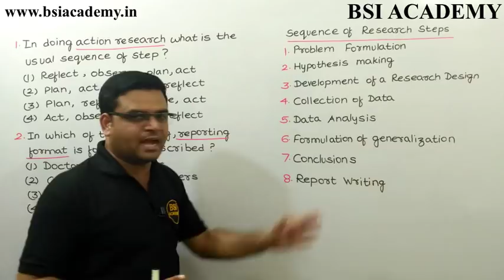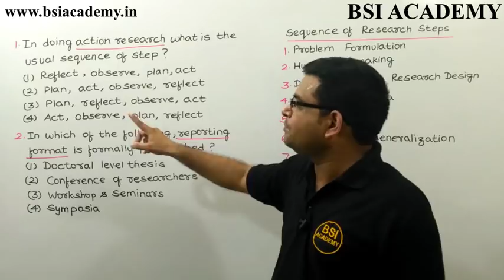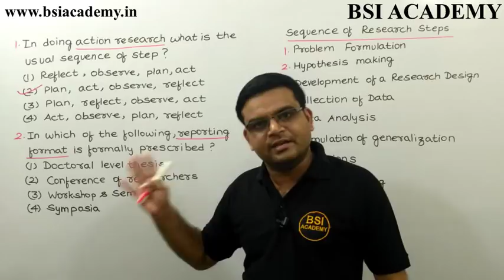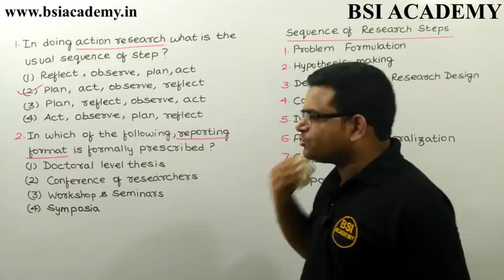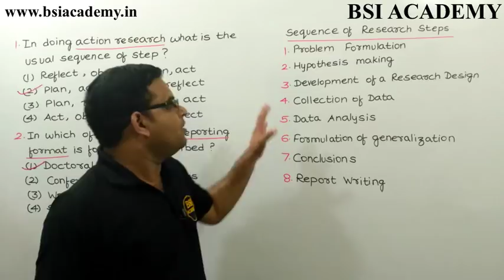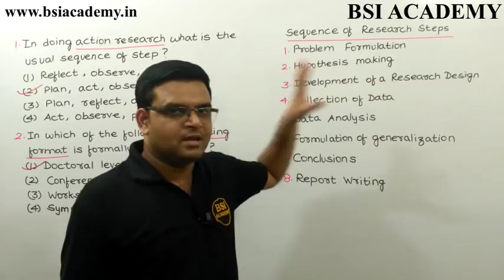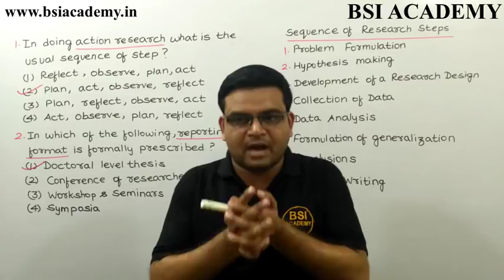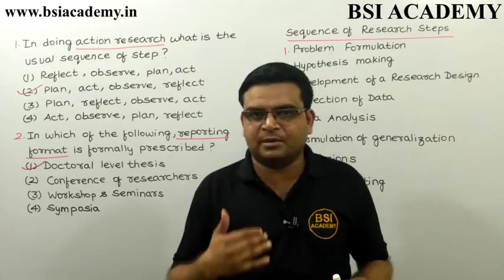NTA UGC NET December 2019 Paper 1 - Research Aptitude